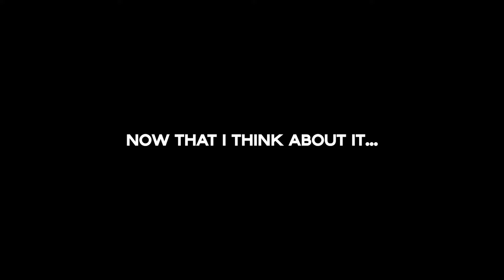NYX iS TrAsH | Warframe Crash Course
Warframe Crash Course for Nyx, a beginners guide for each frame! Nyx Prime Build, abilities, and more!